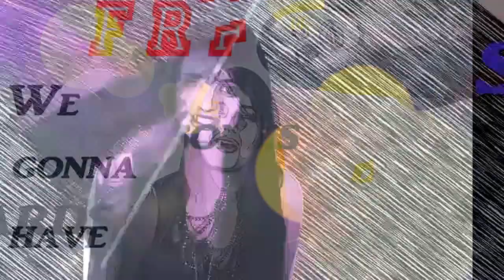The Ed Boys31: The Clock Thickens UP!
*When You're Feeling DOWN, Put Your Headphones IN And Turn The Volume UP*

Guess who's back? Back again? THE ED BOYs are back, tell a friend! And you better hurry up before you miss this super action-packed first episode thriller with The Ed Boys because they may be back but it doesn't mean everything is all peachy-keen. As of right now The Ed Boys are trying to make a business to stop all evil forces from entering their show, such as positive comments and good reviews but SOMEONE is trying to stop them from achieving this goal! In order to stop such EEEVIIL from overtaking them, TEB has hired Ms. Window (And so have we here at Upturned Productions since Akalike is. away...) to make sure their plans don't go unchecked and Nicki Minaj to swerve on anyone who be ackin' up! What will become of The Ed Boys? How will they make it out of this alive? Where will they go? What type of games will they play? Who will help them? And who is the villainous mastermind behind what went wrong last season at "The Party"? Some of this may or may not be answered in the Season premiere of The Ed Boys31: The Clock Thickens UP!